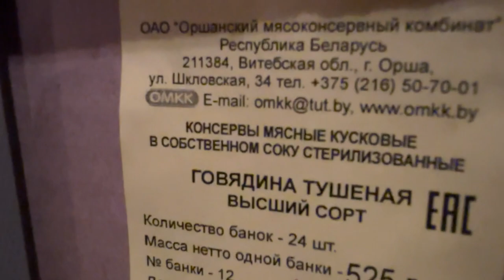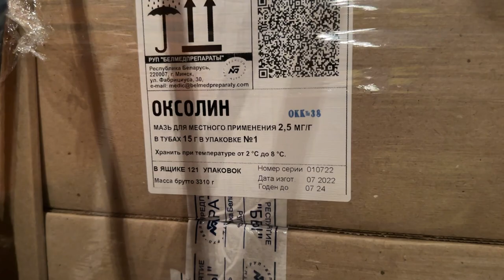72 тонны гуманитарной помощи доставили в Приморье из Республики Беларусь.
Гуманитарную помощь из Республики Беларусь доставили для пострадавших от стихийного бедствия в Приморье. 72 тонны груза будут распределены в самое ближайшее время. Спасатели МЧС Беларуси рассказали, что в списке доставленного – продукты длительного хранения, одежда, дизельные генераторы, медикаменты и многое другое.